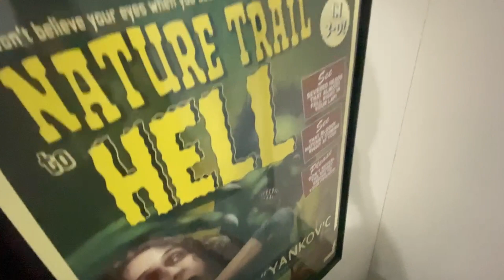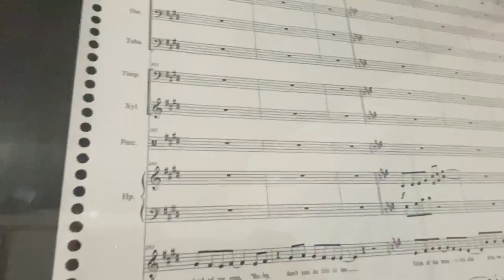"Offbeat Bryce" Douglass Meets "Weird Al" Yankovic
I got to meet Weird Al last year. It was awesome. Thank You Al for the photo and for listening to my version of Another One Rides the Bus. When I was stunned that you heard it I asked if you had really heard it you said "Of course! Everyone Has"